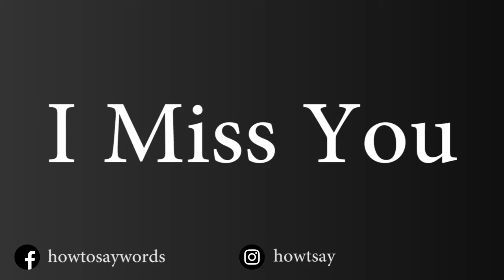How To Pronounce I Miss You